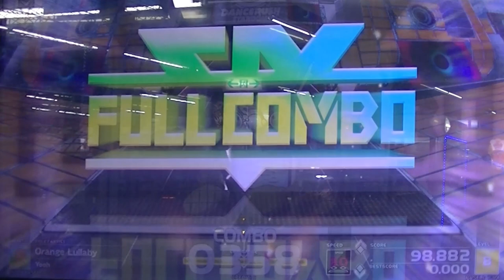【DRS】Orange Lullaby / ふつう Lv8【直撮】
SPARK FESTIVAL2021も後半戦だ！！
8月10日(火)10:00より『SUNSET DAY』でこの2曲が登場！
まだまだ、熱い夏は終わらない！！